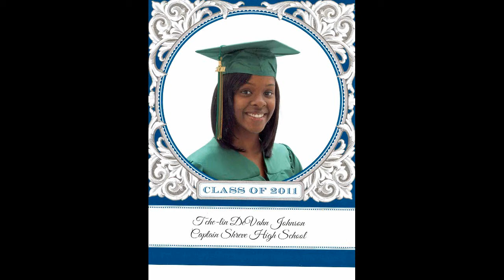Tche-Lin's Graduation 2011 Part 1